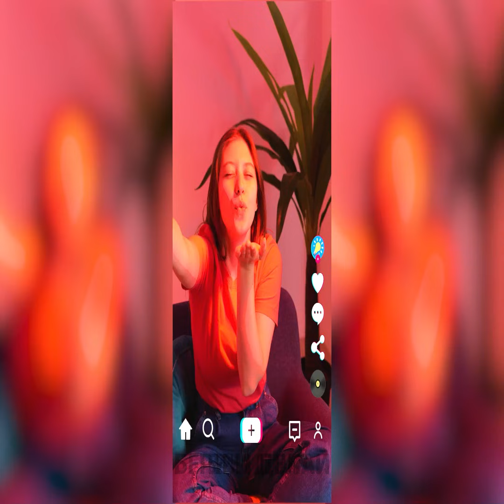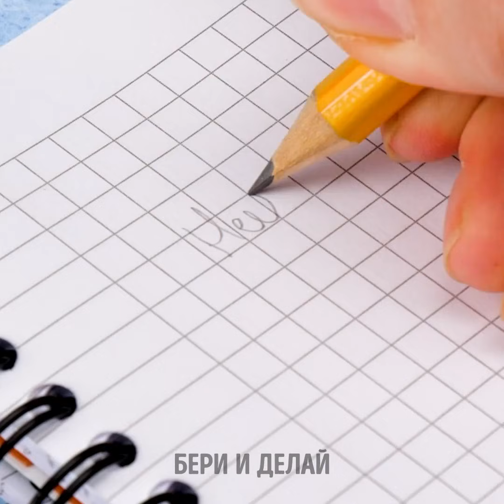УДИВИТЕЛЬНЫЕ ЛАЙФХАКИ С ВОЗДУШНЫМИ ШАРАМИ || ЗАБАВНЫЕ ФОКУСЫ И ЭКСПЕРИМЕНТЫ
Хотели бы научиться делать разные фокусы и эксперименты с воздушными шарами, которые бы произвели неизгладимое впечатление на ваших друзей? Ну тогда сегодня мы покажем вам много всего интересно! В том числе и разные интересные лайфхаки, и способы применения обычных воздушных шаров. Приготовьтесь к увлекательным экспериментам со своей семьей и не пропустите ни одной великолепной идеи!

В нашем сегодняшнем видео вы увидите лучшие лайфхаки для воздушных шаров и разные забавные эксперименты, чтобы весело провести время и при этом не потратить много денег! Вы узнаете, как сделать плавающую кровать, которую можно использовать в бассейне. Мы покажем вам, как создавать импровизированные и очень полезные ракетки для пинг-понга! Мы научим вас отличному лайфхаку, чтобы не царапать пол мебелью. Мы также покажем вам несколько экспериментов и опытов, которые можно легко повторить и весело проводить время дома!

Тайм-коды:

01:44 – Как сделать мяч

04:05 – Стакан-непроливайка

07:07 – 3D-поделка

09:34 – Декоративные шары

11:57 – Забавный эксперимент